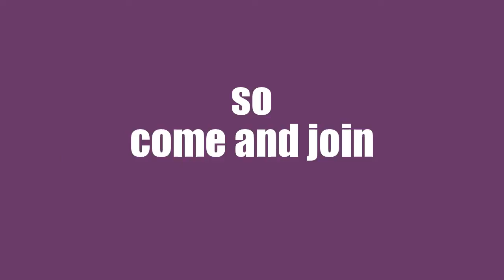My Edited Video